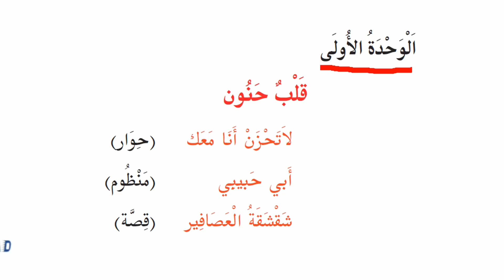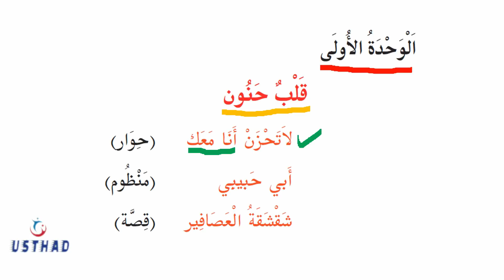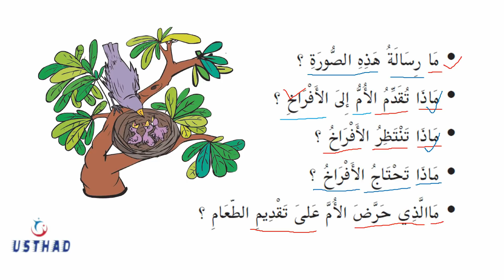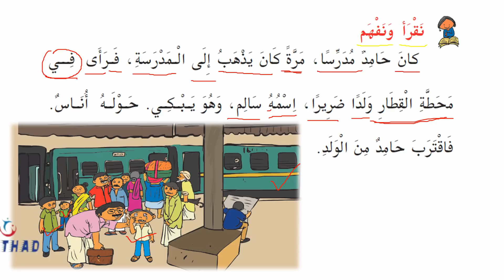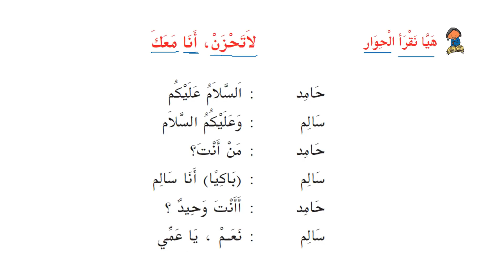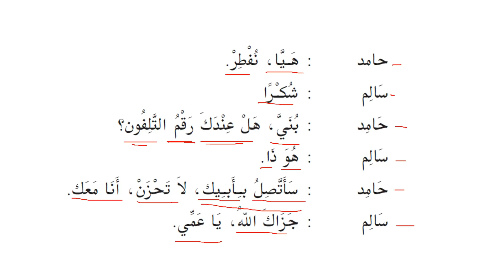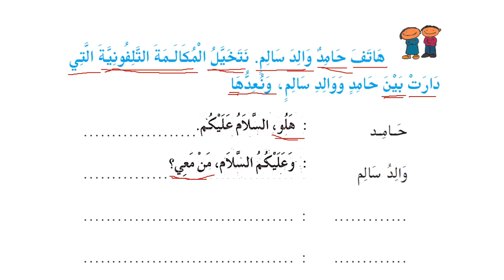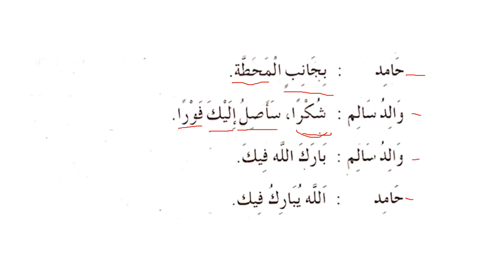CLASS 5 ARABIC - UNIT 1 (PART 1)